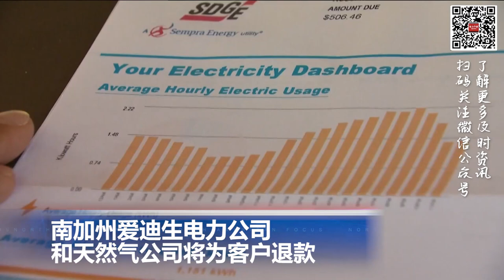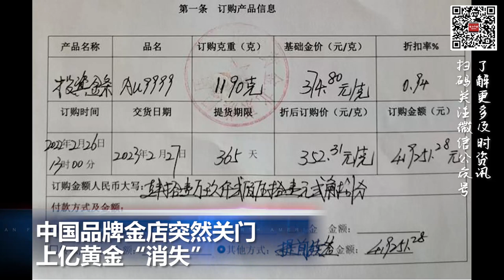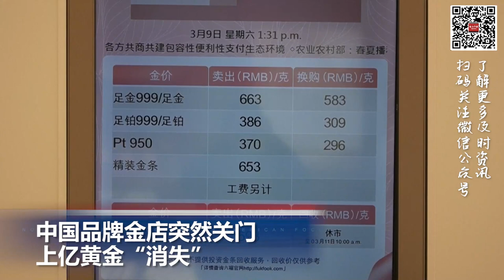德国娱乐性大麻合法化; 南加州爱迪生电力公司和天然气公司将为客户退款